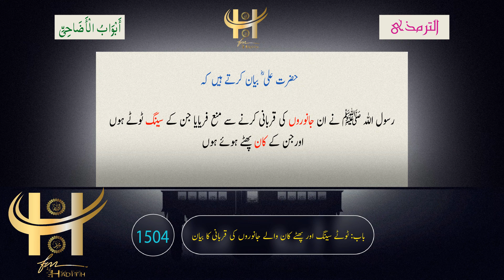Tirmadhi 1504 Hadith in Urdu Kese Janwar ki qurbani na ki jae Which animal shouldn't be sacrificed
علی ؓ کہتے ہیں کہ رسول اللہ ﷺ نے ان جانوروں کی قربانی کرنے سے منع فریایا جن کے سینگ ٹوٹے اورکان پھٹے ہوئے ہوں۔ قتادہ کہتے ہیں: میں نے سعید بن مسیب سے اس کا تذکرہ کیا تو انہوں نے کہا: ’’عضب‘‘ (سینگ ٹوٹنے ) سے مراد یہ ہے کہ سینگ آدھی یا اس سے زیادہ ٹوٹی ہو۔
islamic hadees
hadees with urdu translation
islamic dua
urdu channel
best hadees of prophet muhammad in urdu
40 hadees in urdu
Quran recitation